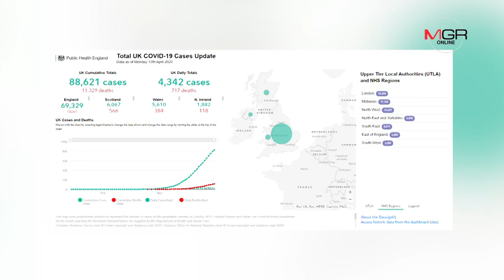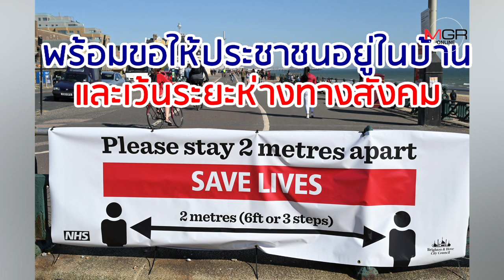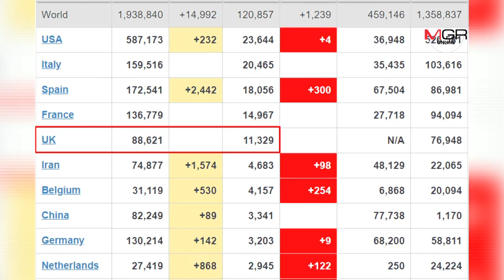"สหราชอาณาจักร" อ่วม! Covid-19 คร่า 11,329 ชีวิต ป่วย 88,621 ราย